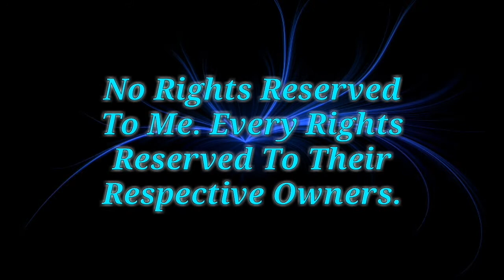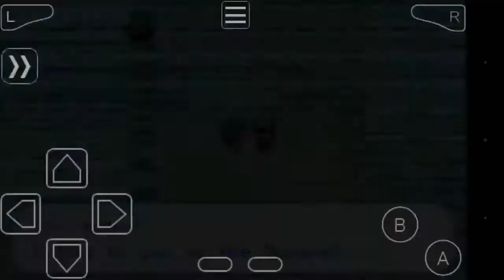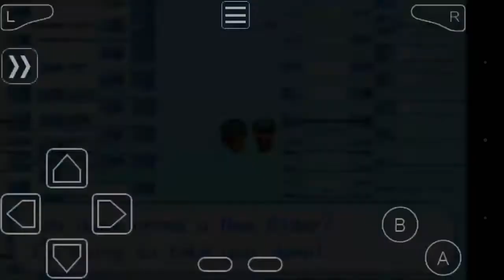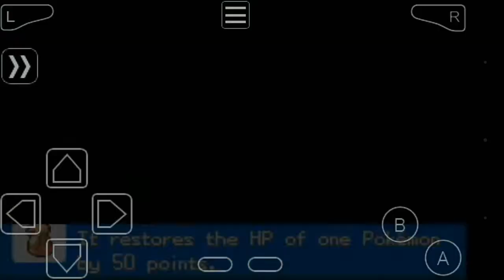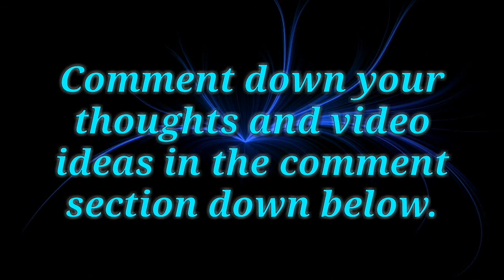Epic Battle Against Elder Knight Eunice. Pokemon Gaia Let's Play/Walkthrough Episode 6.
Hey Guys,PokémonGalaxy here. I am here with a Pokemon Gaia video. This is a collaboration video with Briony Sugar Plum.
This is the sixth episode of Let's Play Pokemon Gaia. In this episode we will adventure through Frostbite Cave and find out New Elders are planning something evil. We will battle against all New Elders Grunts and solve ice puzzles and reach at the end of the cave only to find out that one of the Elder Knight Eunice is standing in front of the exit of the cave and doesn't let us pass her. We will have an epic battle against Elder Knight Eunice.
Thank you guys so much for watching the video. Have a nice day.

Emulator Used: My Boy GBA Emulator